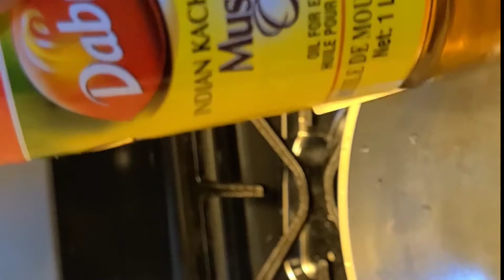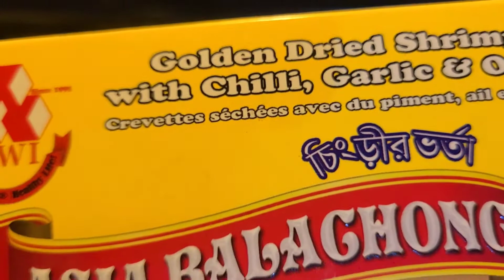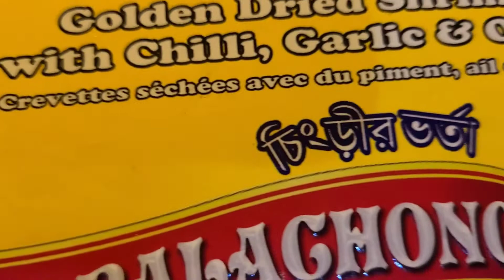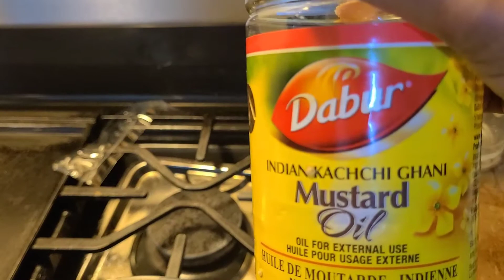লাউয়ের ছিলকা দিয়ে আলু ভাজির সুস্বাদু রেসেপি Gourd skins by potatoes fry12/31/2021@akhigallery